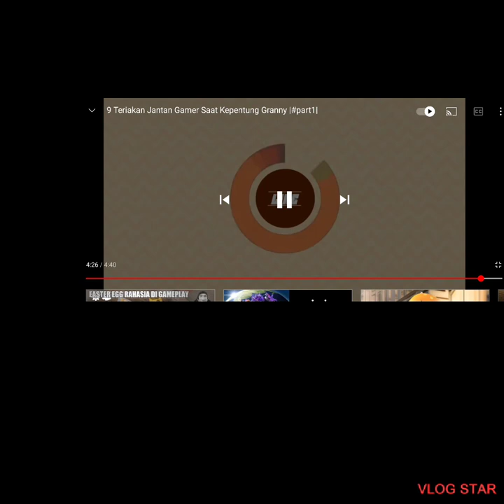9 Teriakan Gamer Indonesia Granny